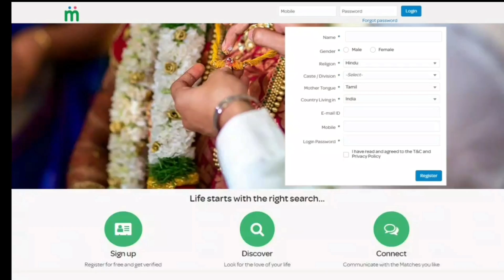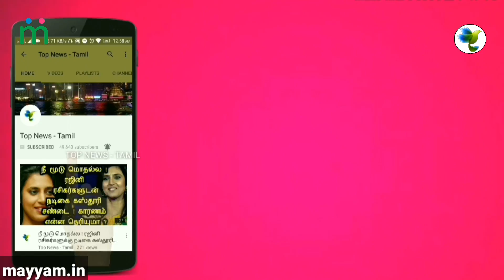Vijay Sethupathi's 96 Movie Official Release date | Vijay Sethupathi, Trisha | CCV | Govind Vasantha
This video is about the latest updates about Vijay Sethupathi's 96 Movie Official Release date and Chekka Chivantha Vaanam !